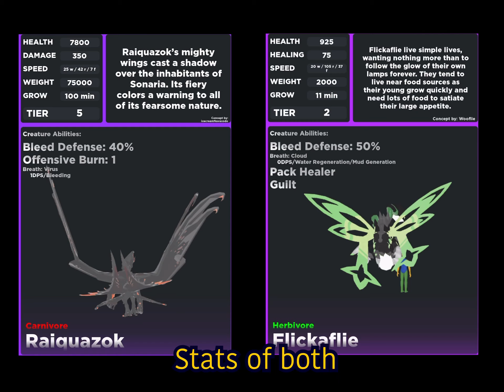Raiquazok [New Creature] | Creatures of Sonaria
Deltarune : THE WORLD REVOLVING